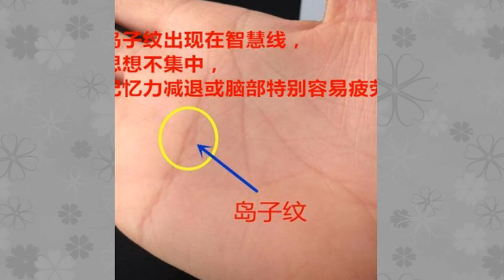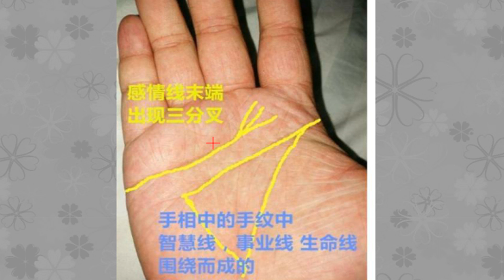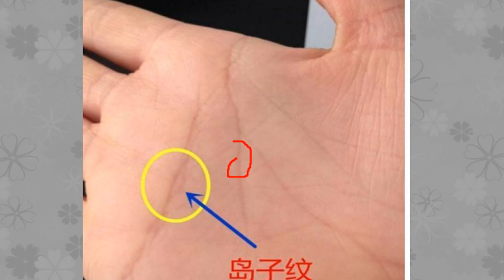女人“这地方”出现岛子纹，哪里就败的一塌糊涂，破坏岛你有吗？